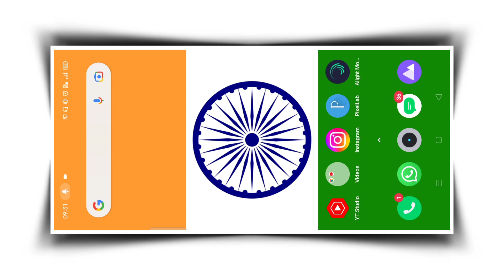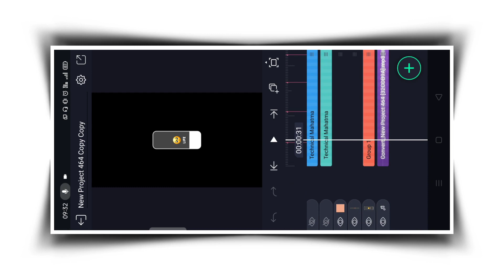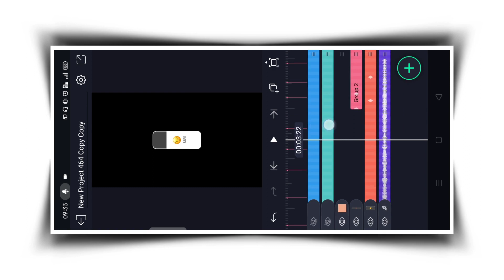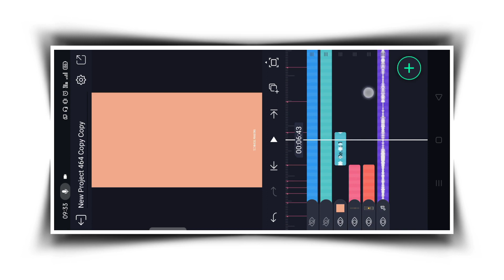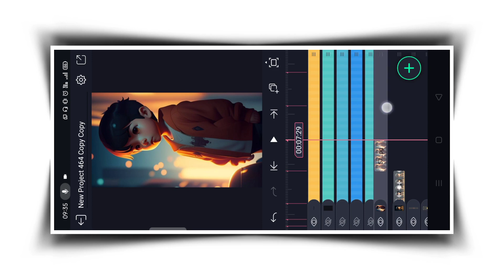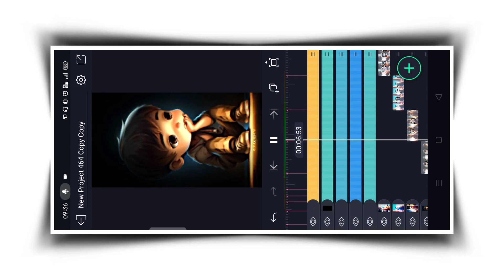New viral reels sad status tutorial | Alightmotion | Technical Mahatma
❏ QUERIES —≽
Technical Mahatma
Alightmotion template
Alightmotion preset reels trend
Alightmotion video editing
Alightmotion preset link
Alightmotion preset tutorial
Alightmotion xml edit
Alightmotion preset hindi song